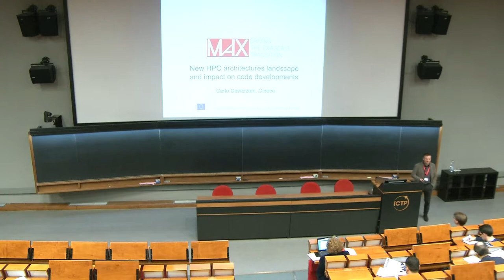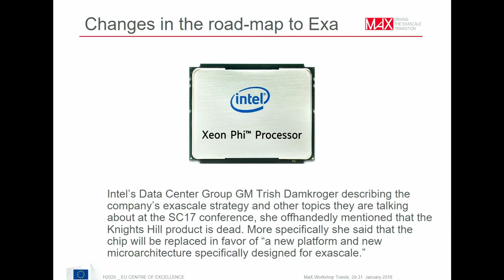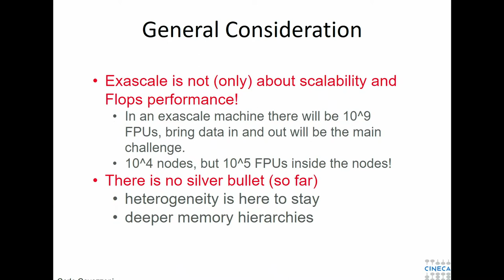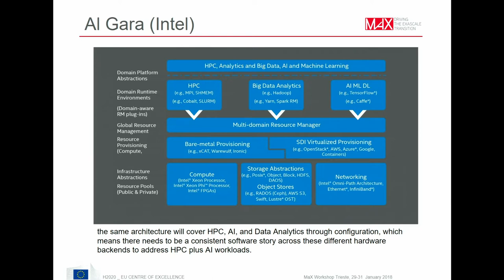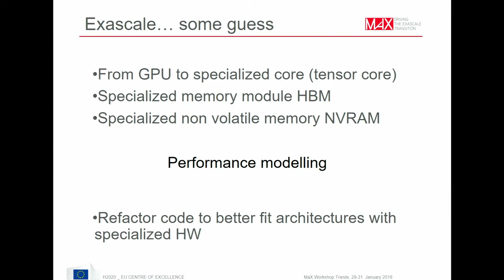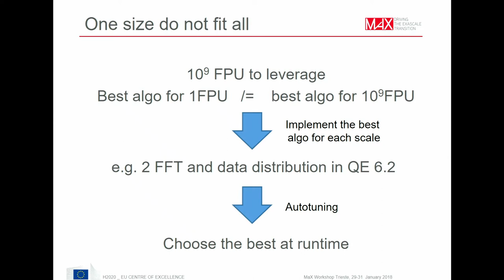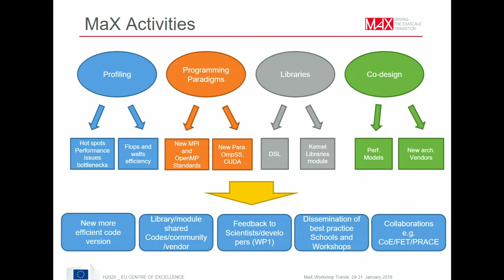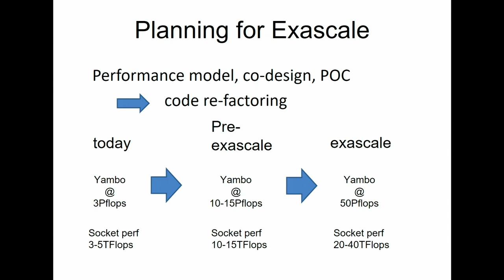New HPC Architectures Landscape and Impact on Code Developments: the View of MaX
Speaker: C. Cavazzoni (CINECA)
MaX Conference on the Materials Design Ecosystem at the Exascale: High-Performance and High-Throughput Computing | (smr 3161)
2018_01_29-10_05-smr3161